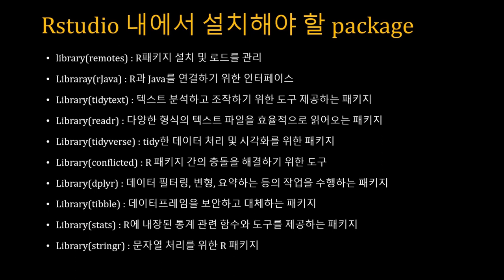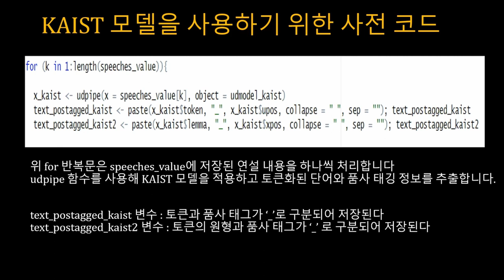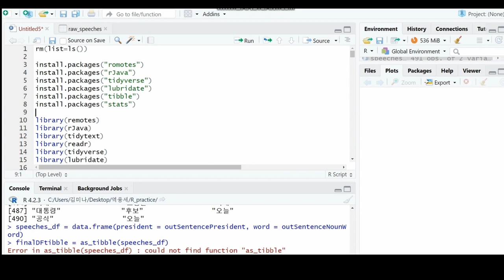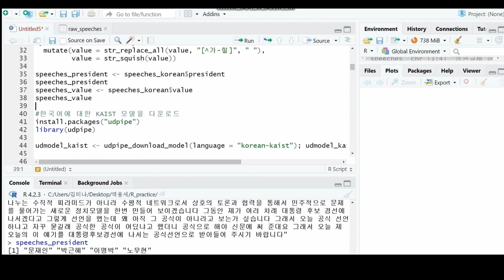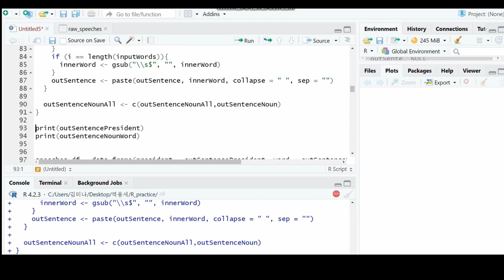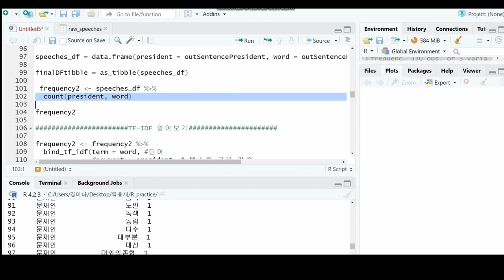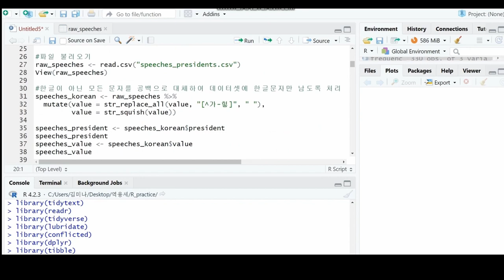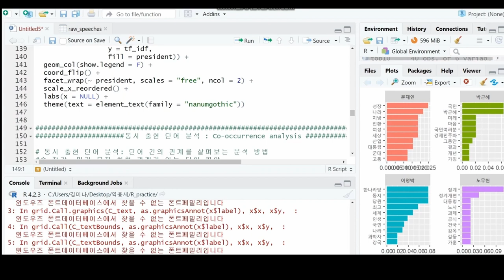[SWTT] R programming - KoNLP 패키지를 대신할 KAIST 패키지 사용방법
아주대학교 김예나